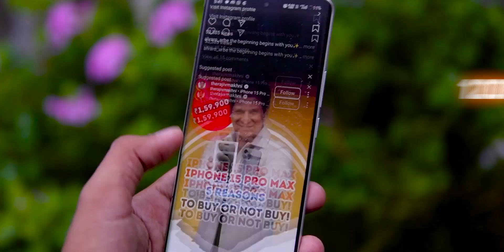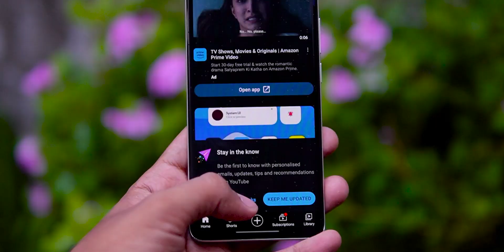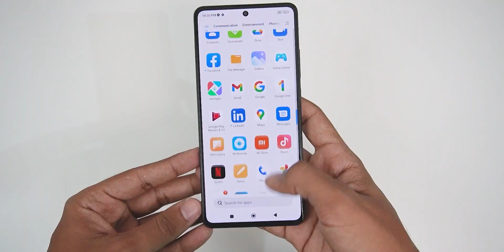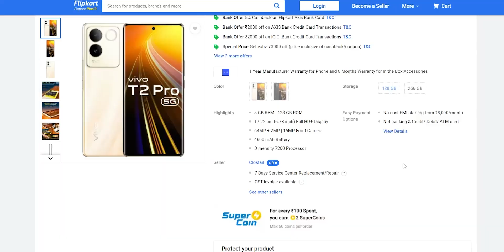Price Drop 😱 The Best "Curved Display" Phone Under 20k !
This is the Best 5g smartphones under 20k - realme 10 pro plus!
You can get this 5g phone under 20k in this Flipkart Big Billion Day sale. so I'm sharing a full review on realme 10 pro plus after 9 months of uses.
I also did compared realme 10 pro plus vs moto edge 40 neo and vivo t2 pro. So that you can buy the best.

Queries -
realme 10 pro plus sale price
realme 10 pro plus vs moto edge 40 neo
realme 10 pro plus comparison
realme 10 pro plus performance test
realme 10 pro plus vs vivo t2 pro
best curved display phone
realme 10 pro plus price drop
sale
best phone under 20000 in big billion day